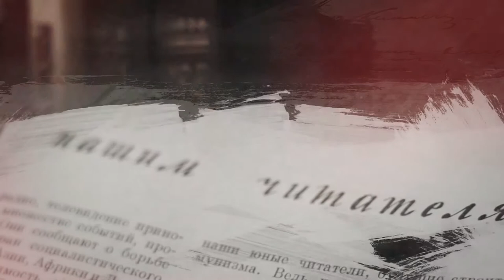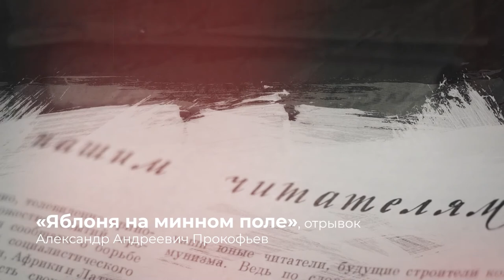Десна-ТВ: «Яблоня на минном поле», отрывок. Автор: А.А. Прокофьев